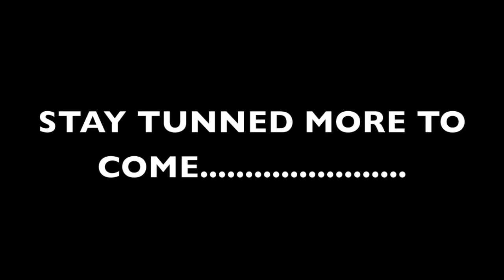BIG DAY 2013!!!!!!!!!!!!!!!!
TODAY WAS FAKIN BIG!